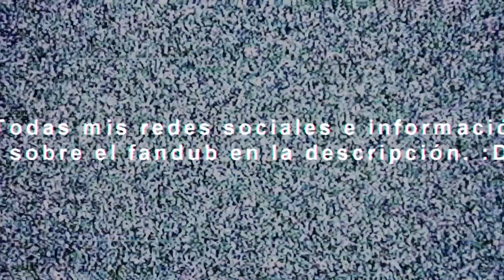Hakuna Matata | Español Latino - Fandub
~LEEME~
🖐 ¡Holaaaaaa! ¿Cómo estaaan?
Este pequeñito cover/fandub lo grabé hace ya una semanita como práctica y me gustó como quedó así que lo subo para que disfruten y comenten que les parece:3
Película: El Rey León
Créditos: El Rey León es una película animada producida por Walt Disney Feature Animation y distribuida por Walt Disney Pictures.